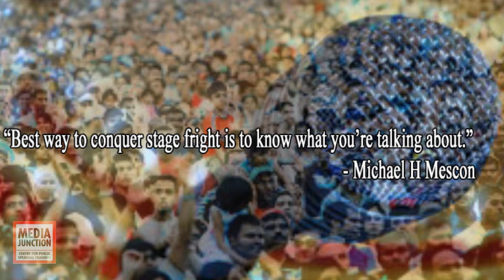public speaking motivational words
"Quit India", "Freedom is my Birth Right"--Quotations, clarion calls won India its freedom.  Quotations are very important and integral part of life.  Quotations can inpsire, kindle a thought, sway away audience, motivate them.  Compiled here are few quotations about Public Speaking. Presented here an intention that people might get inspired by them and talk and express freely.  Overcome their selfconfidence. Face audience. Media Junciton, the cener for Public Speaking at Hyderabad/India wishes you all the very best